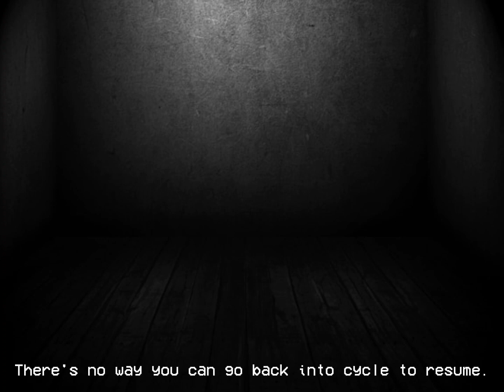[EPILEPSY WARNING] The Ordinary Mysteries 12 - SEGA Channel(NO VHS Invertion)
VERSION 3 IS ALMOST CLOSE...

SUBTITLES AVAILABLE!